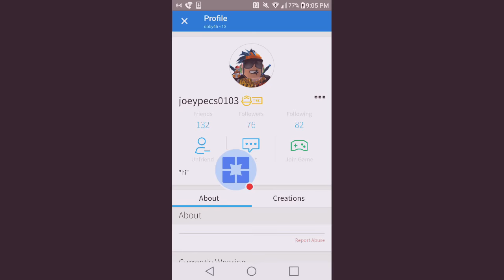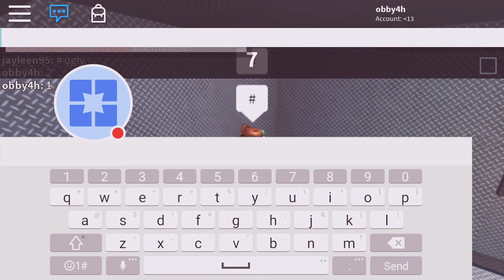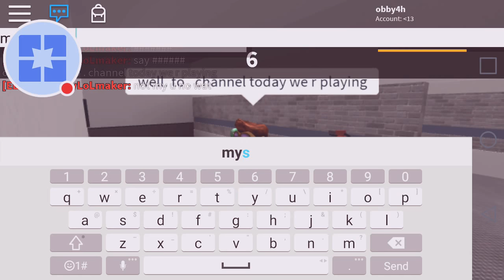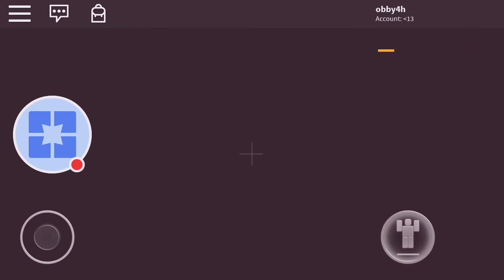Murder mystery X playing with joey and Tristan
Plzz sub and shout out to jortgm1 and kvingtriz